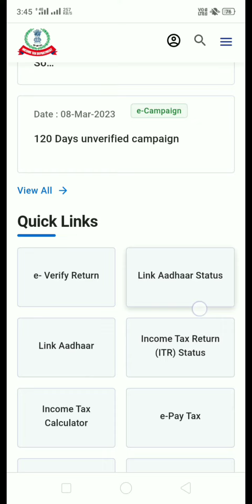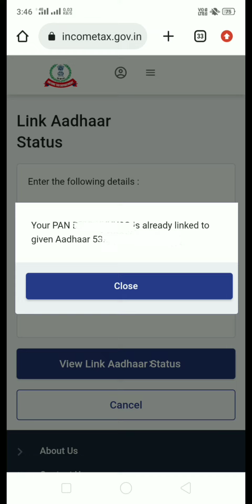पैन कार्ड को आधार कार्ड से जुड़ा है या नहीं कैसे चेक करें | how to check pan card is link with adhar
पैन कार्ड को आधार कार्ड से कैसे जोड़े 1 Minute में | how to link pan card with aadhaar card in one minute

Adhar card se Pan Card kaise Link kare
How to Check link adhar card with pan card

Adhar Card joint pan card
Pand Card check Status
Pan card se adhar card link kaise karen
how to check aadhar card stutus
How to join adhar card status

how to link adhar card with pan card
how to link adhar card mobile number
adhar card me mobile number kaise jode